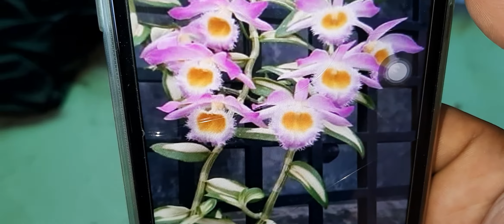Hạc Vỹ Lá Phát Tài. 21/08/2020. 0908846804